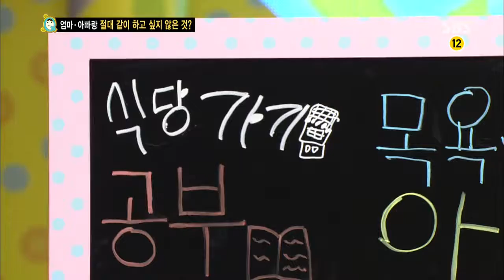붕어빵 131123(다시보기) #4(2)